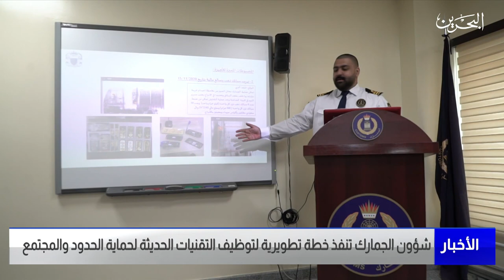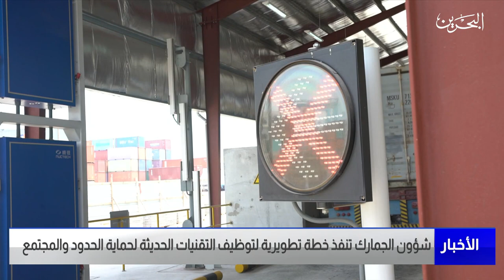البحرين مركز الأخبار : شؤون الجمارك تنفذ خطة تطويرية لتوظيف التقنيات الحديثة لحماية الحدود والمجتمع